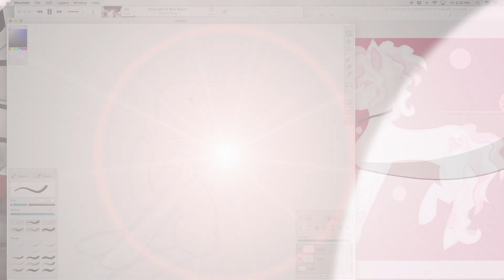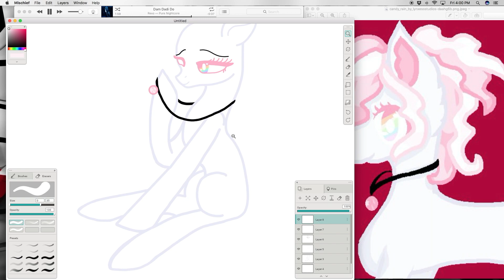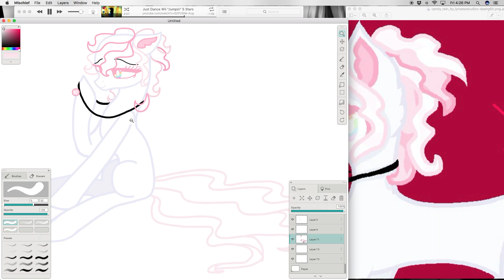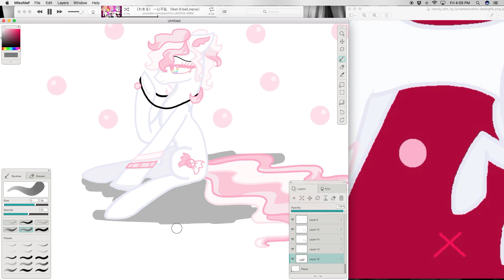Making Candy Rain OC (Request)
Thanks Snowy Shocker for this truly great OC request! Honestly like I said in the video she is one of my favorites of all time! Something about the almost pink calico mane and tail and the rainbow eyes just gets me every time! YOU ROCK!

Song: Dream Catcher (Chime Remix) Night-step Edition MYLK